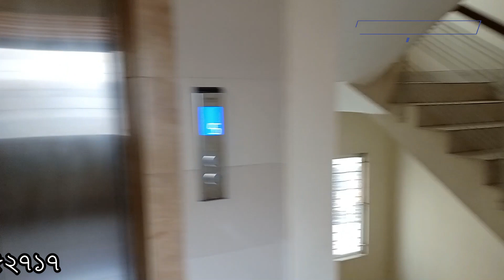টাকার প্রয়োজনে অনেক সুন্দর রেডি ফ্ল্যাট বিক্রয় হবে ঢাকা সিটি তে ।। ready flat sell shyamoli DHAKA BD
১৮১০ বর্গফুটের  টি ফ্র্যাট বিক্রি হবে যার মূল্য  ১ কোটি ৮০ লাখ  টাকা ফ্র্যাটে যা যা আছে- ১০ তলা বিল্ডিং এর  ৬ তলায় অবস্থিত এই ফ্ল্যাটে আছে ৩ টি বেডরুম ১টি ড্রয়িং+ডাইনিং রুম, ৪ টি বারান্দা ৩ টি বাথরুম ও ১টি কিচেন গ্যাস আছে

আপনি যদি কম সময়ের ফ্ল্যাট কিনতে চান আজ এই আমদের সাথে যোগাযো

আমাদের চ্যানেলে বিজ্ঞাপন দিতে কল দিন ঃ 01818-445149